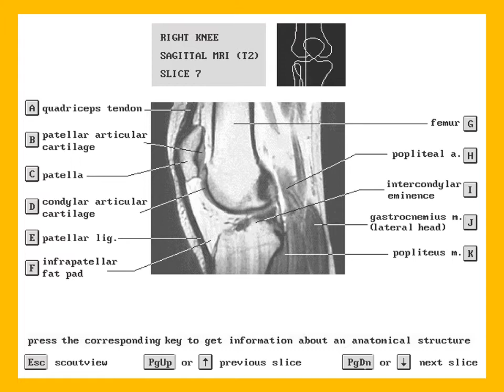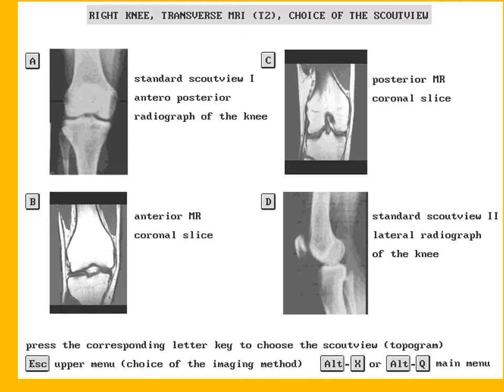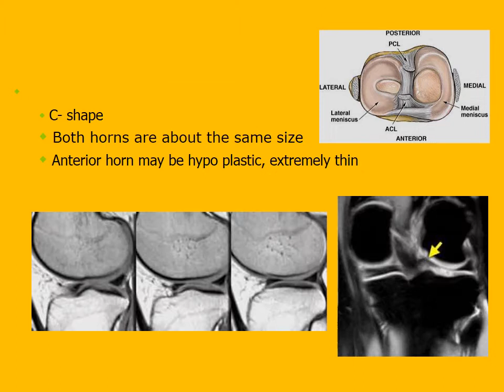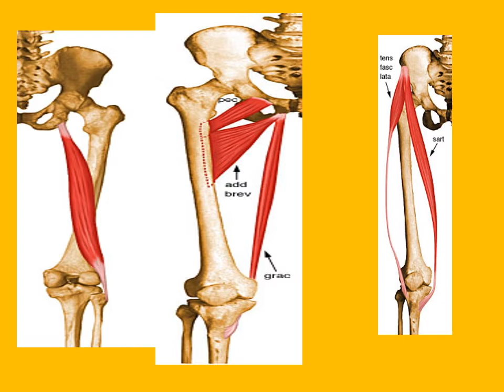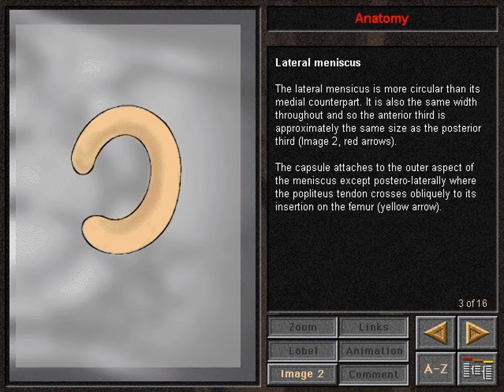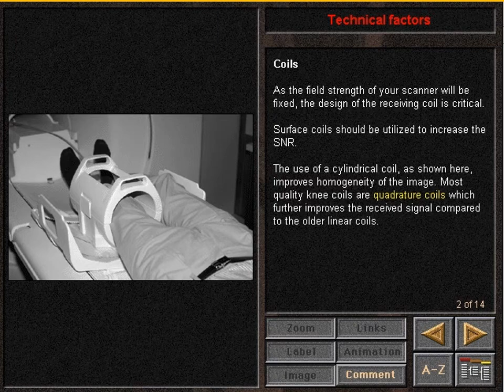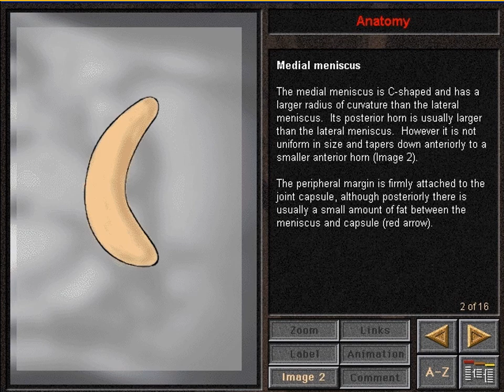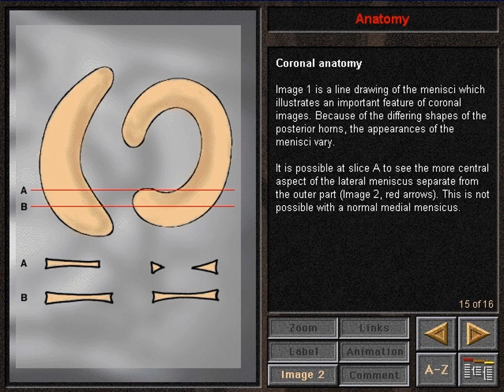MRI KNEE ANATOMY NORMAL ANATOMY Dr AHMED ESAWY